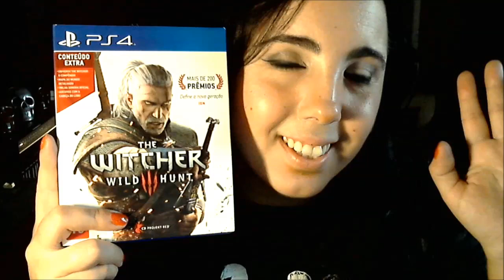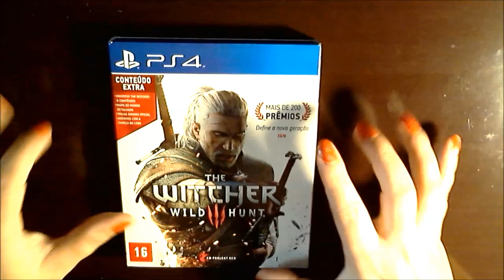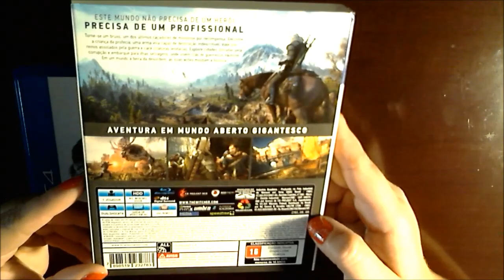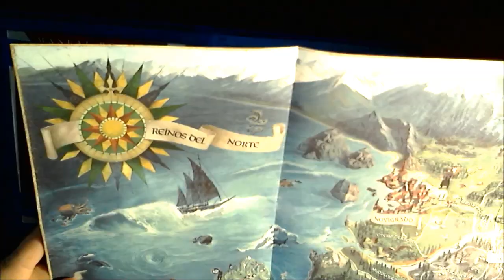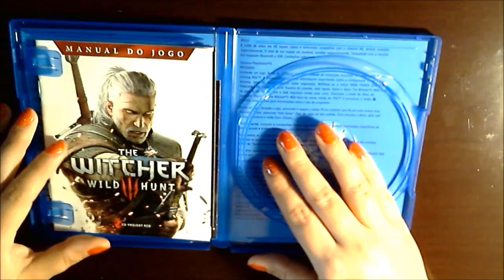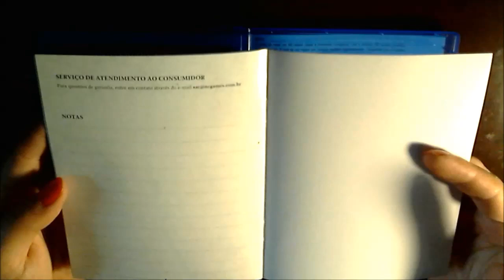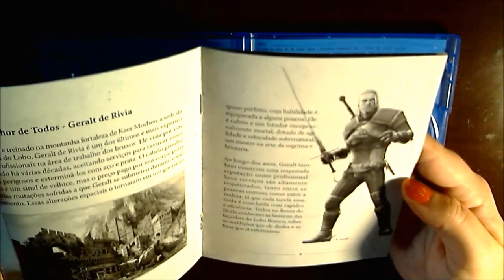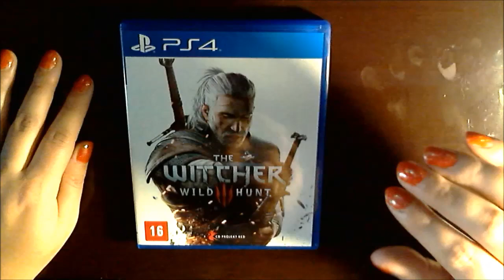THE WITCHER 3 WILD HUNT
CANAL GARGAMELVERDE